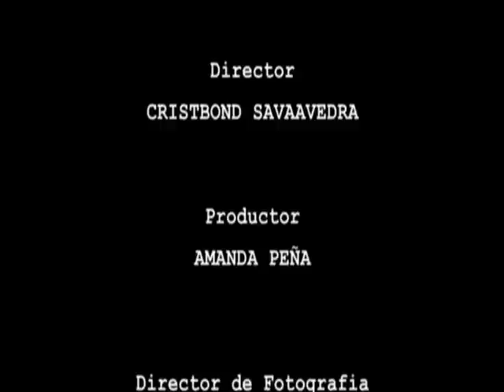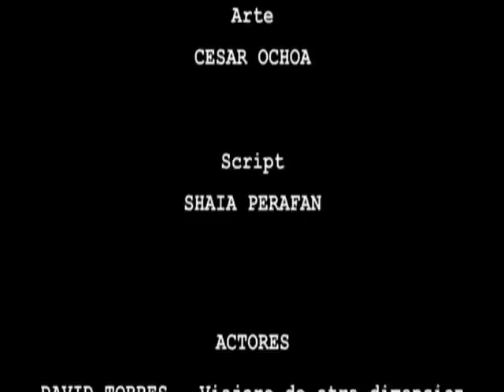TRANCE EN PRAXIS cortometraje 2012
Director: Cristbond  saavedra